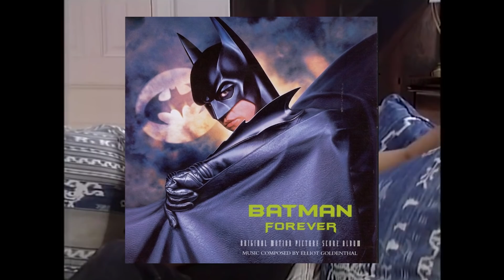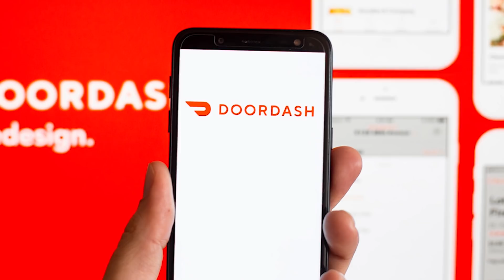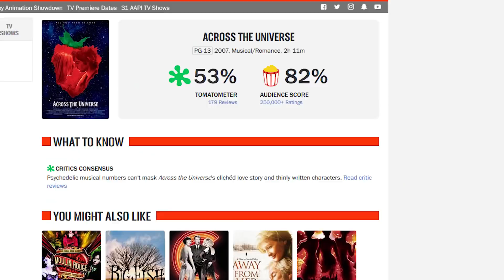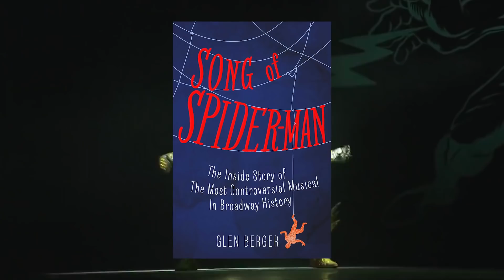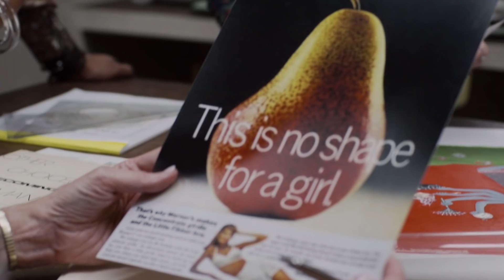Career Dive: Julie Taymor - Nostalgia Critic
and use code NOSTALGIA to
save $5!

She's a polarizing director that people either love or hate. What does the Nostalgia Critic think about the strange and bizarre world of this Broadway director gone Hollywood?

Julie Taymor (born December 15, 1952) is an American director and writer of theater, opera and film. Since her stage adaptation of The Lion King debuted in 1997, 24 global productions have been seen by more than 100 million people in over 100 cities in 20 countries, on every continent except Antarctica, and its worldwide gross exceeds that of any entertainment title in box office history. The Lion King also received 11 Tony Award nominations, earning Taymor Tony Awards for Best Director and Costume Designer, and was honored with more than 70 major arts awards worldwide.